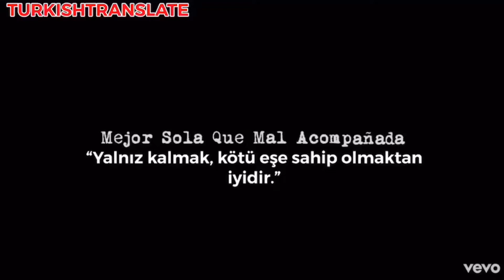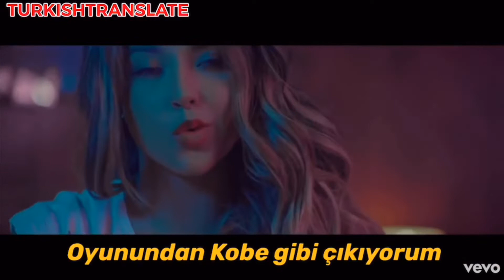Becky G - Sola (Mashup) (Türkçe Çeviri)